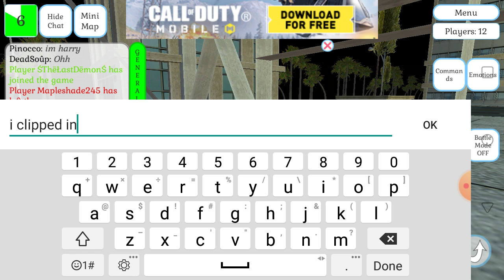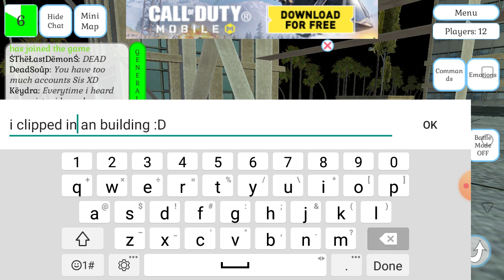Dog and cat world glitchy gameplay =D